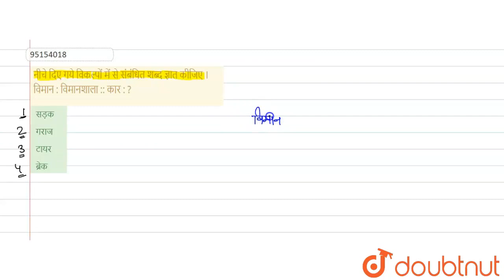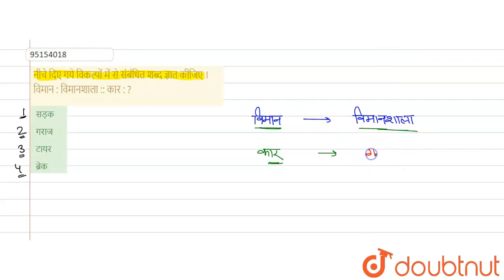नीचे दिए गये विकल्पों में से संबंधित शब्द ज्ञात कीजिए ।विमान: विमानशाला:: कार: ? | CLASS 14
नीचे दिए गये विकल्पों में से संबंधित शब्द ज्ञात कीजिए ।विमान: विमानशाला:: कार: ?
Class: 14
Subject: REASONING
Chapter: सादृश्यता या समसंबंध
Board:GOVT

👉 Have Any Query? Ask Us.